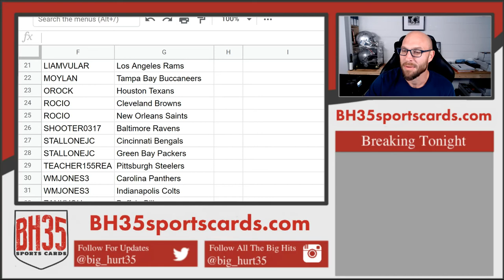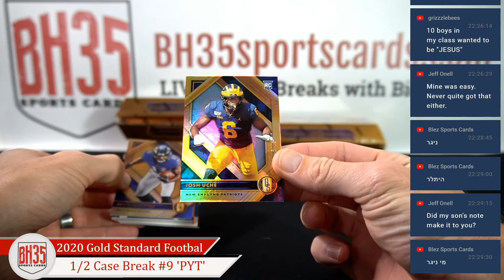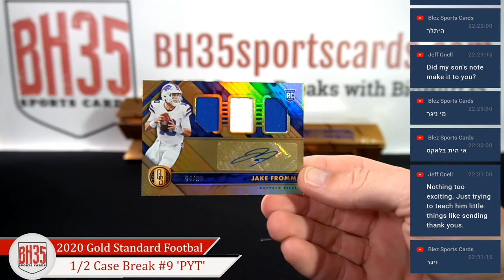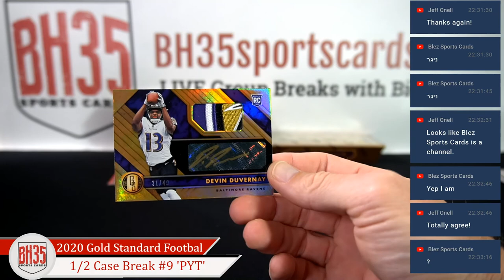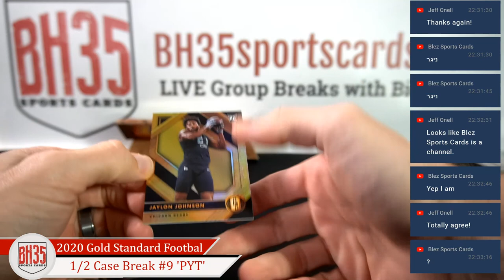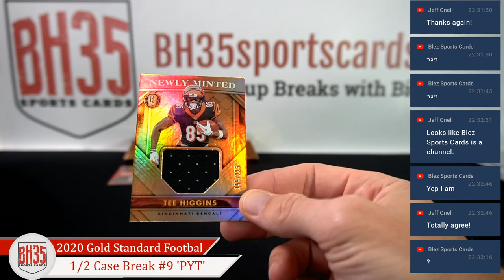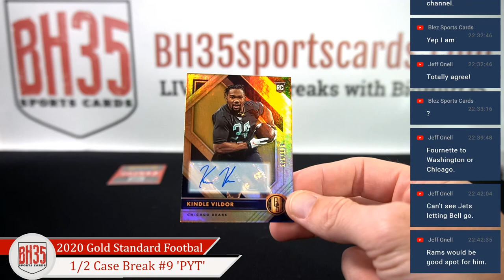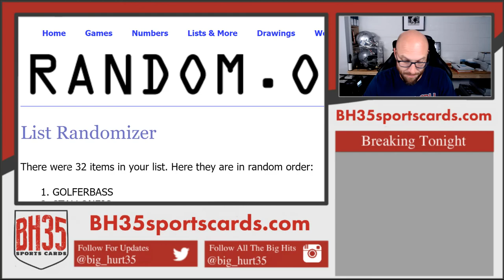2020 Panini Gold Standard Football | 6 Box 1/2 Case Break #9 Pick Your Teams